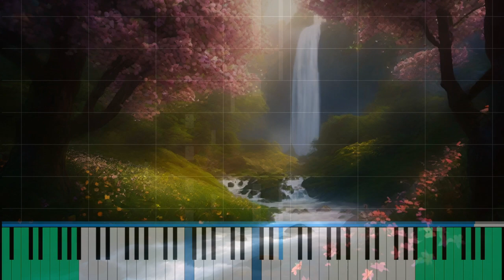A Fading Blossom (Piano/Instrumental)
An original piano/instrumental song. Somehow it reminds me of the last days of spring, a bittersweet farewell to the end of the early blooms.

Can the rose of summer fade,
The bright and blooming rose?
Shall winter sweep the glade,
Where its tender beauty blows?
There is perfume in the air,
And it steals from the opening flower;
But the winds shall rudely tear
The treasures of field and bower.

They fade, — how soon they fade,
The flowers of earth and sky!
Was all that beauty made,
To smile a moment and die?
O, will not the colors stay,
That glow in the west at even,
And the hues of the rising day
Be ever the charm of heaven?

O, let me not think the flowers
Shall ever be borne away
From the full and loaded bowers,
Where they welcome the early day.
I would not indulge one thought,
That a rose or a cheek could wither;
But believe their colors, caught
From heaven, shall be wafted thither.

- James Gates Percival